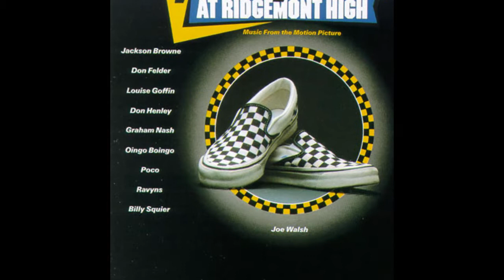THE SOUNDTRACK SHOW (PREMIER) SEG 03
THE SOUNDTRACK SHOW
SEG 3